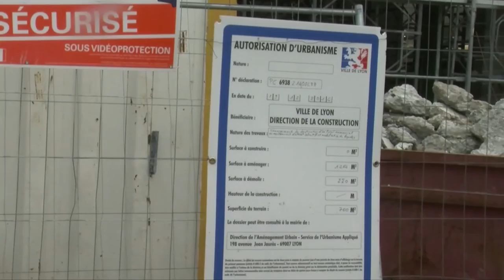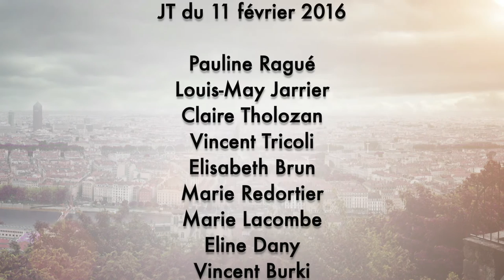ISCPA LYON I JT du 11 février 2016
Au sommaire de cette édition:
- ventes et locations de ski à l'approche des vacances scolaires
- bilan des soldes en lingerie
- travaux de réhabilitation du quartier de Confluence
- restauration de la fontaine Bartholdi place des Terreaux